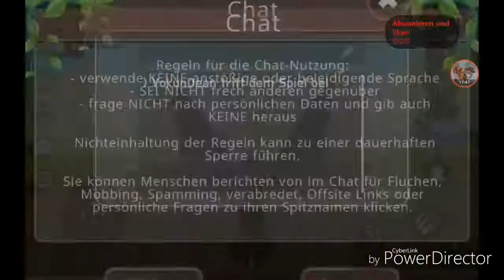Adler level 100!😂😂😂♥️♥️♥️♥️♥️♥️♥️ Danke deanchen!♥️♥️♥️♥️♥️